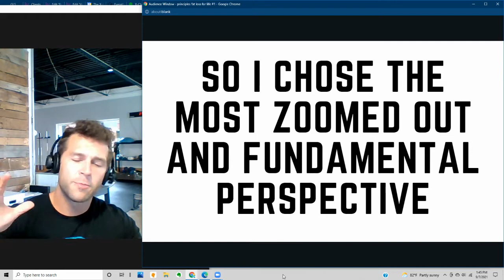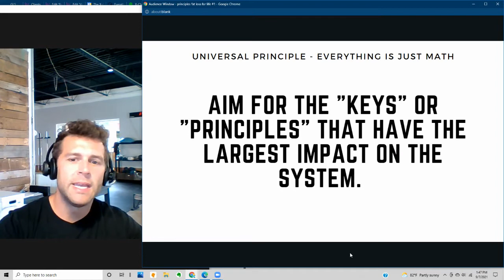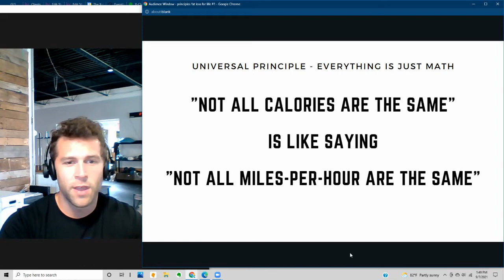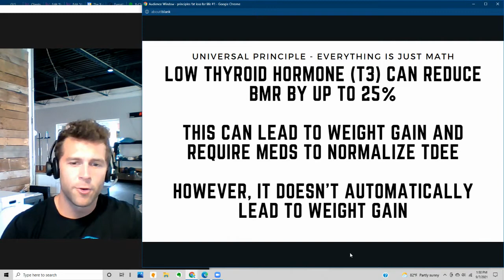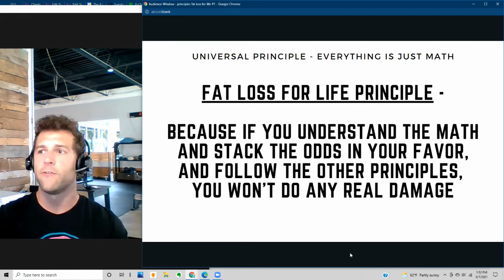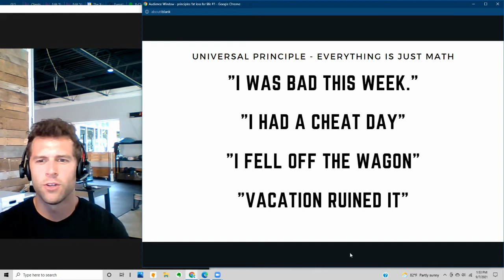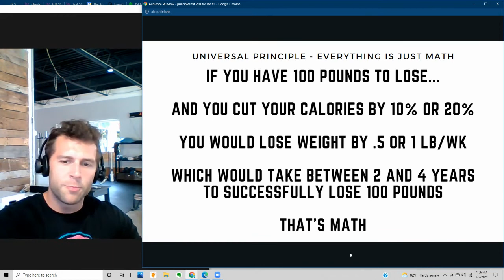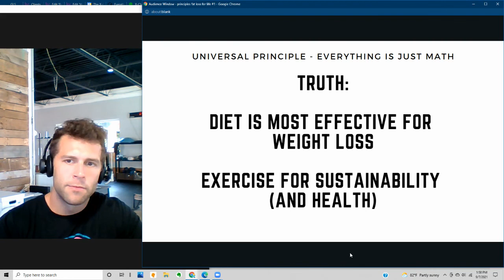Principle #1 Everything is Just Math Part 1